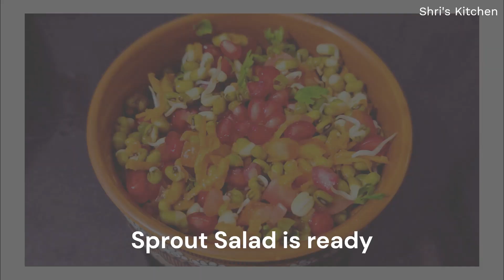Sprout Salad Recipe (Weight Loss Recipe) | Quick and Easy | Healthy Sprout Salad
Easy to make and healthy snack for aiding weight loss. This can also be a healthy tiffin box item for children.

sprout salad recipe | how to make moong bean sprout salad - weight loss recipe with detailed photo and video recipe. a quick and easy healthy salad recipe made with freshly sprouted moong beans with finely chopped herbs and tomatoes. it is an ideal weight loss which is made by just mixing the ingredients without any cooking process involved. the salad can be perfectly shared as a side to your lunch or dinner meal or can be served as it is.

sprout salad recipe | how to make moong bean sprout salad - weight loss recipe with step by step photo and video recipe. salad recipes are generally served for the purpose which is either weight loss or with dietary requirements. obviously, these recipes are not a popular choice and are consumed with an intention. however, there are some salad recipes which are pure fun to consume and moong bean sprout salad recipe and is tasty and healthy. How to Make Sprouts Salad.